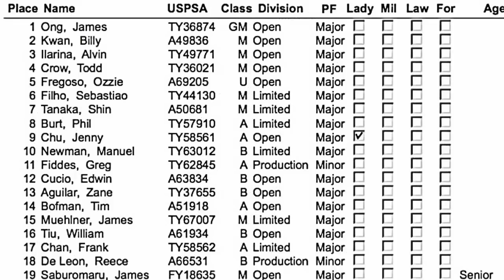Manuel Newman - Richmond Hot Shots USPSA Match - June 17, 2012